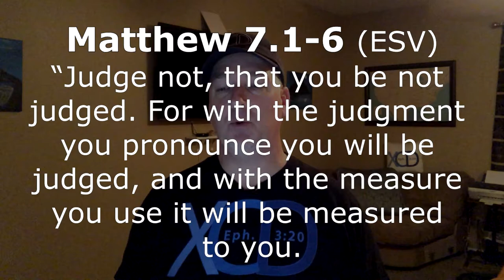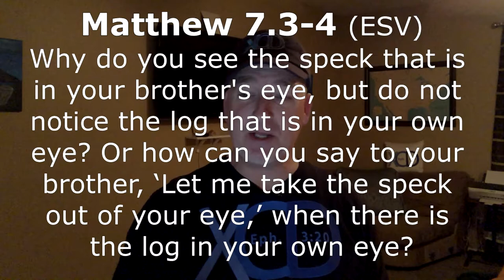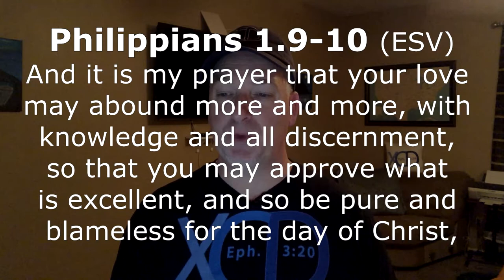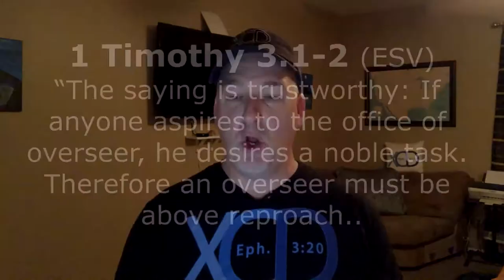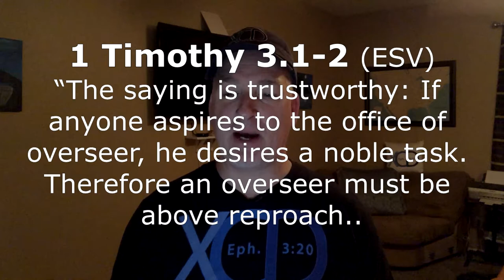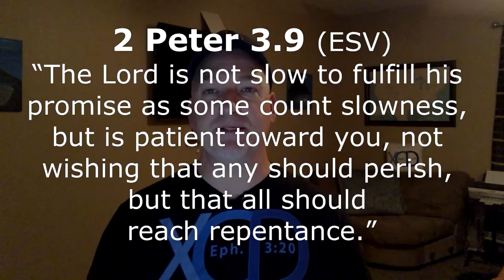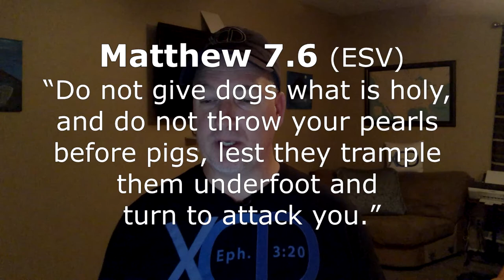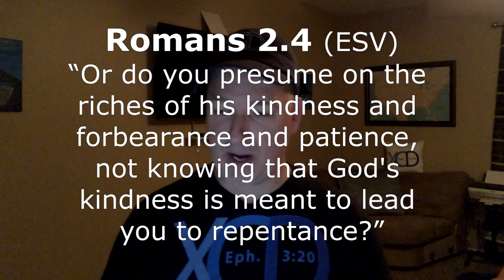What the Bible really says about Judging Others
xcd's Pastor John Longwell, shares an important message on what the Bible says about judging others.

Contact or Book Pastor John Longwell for a speaking engagement